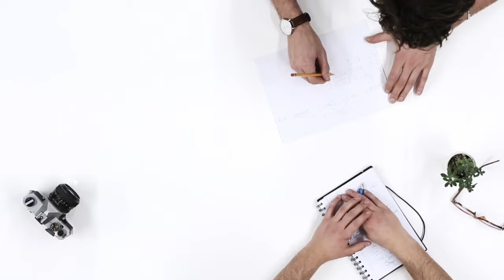Crew Trailer Review | crew official trailer reaction | Movies Fem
Hello friends welcome to my official YouTube channel Movies Fem
इस वीडियो में crew ka trailer ka review kiya hu
ye ek comedy drama movie hai

Channel Disclaimer-- Movies Fem is the FILM REVIEW channel dedicated to review, Web Series, Songs, and Trailer, Movies Fem channel sometimes use film clips, aand Image TV series clips, web series clips, Animation series clips to explain about the films, web series, trailers and songs, but all under section 107 of the copyright Act 9176, allowance is made for FAIR USE for purpose such as criticism,  comment, news reporting, technic, scholarship and Research